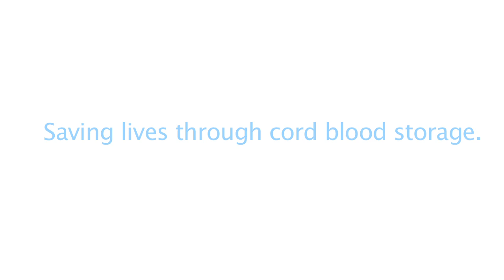A registered nurse discusses the benefits of cord blood storage and banking